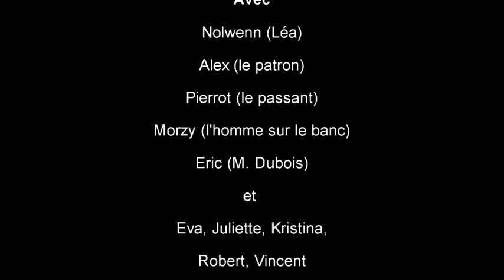Assurance Personnelle / Self-Insurance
S'intégrer ou devenir soi-même ? with subtitles :)
Réalisé lors de l'étape de Thiron-Gardais du Kinobus 2011